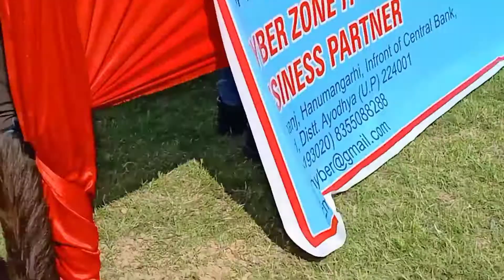Dutch shepherd//Protection//Ayodhya Dog show //Faizabad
duth shepherd Protection
Attack Trained Dutch shepherd
 अयोध्या डॉग शो में डच सेफर्ड की सर्वश्रेष्ठ प्रदर्शन
पहली बार दिखाया गया ।।